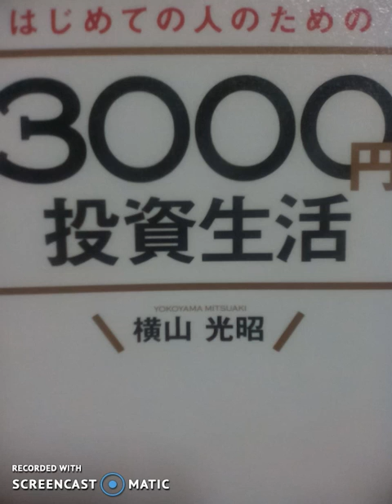横山光昭著 3000円投資生活を読んで